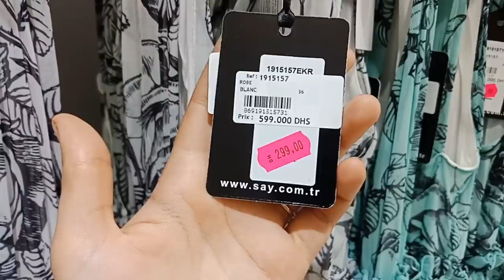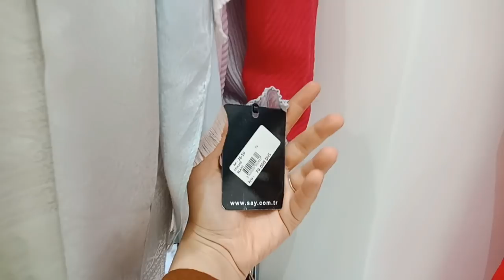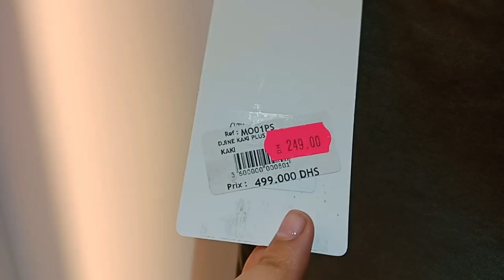Vlog Casa + My FATIHA Party|| لقطات من حفل خطوبتي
محلات  SAY موجودة في مدينة الدار البيضاء.
المحل الأول : شارع المسيرة
المحل الثاني : موروكو مول
الانستغرام :@saymorocco